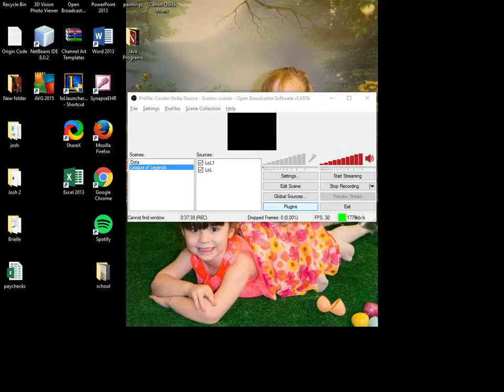Eepzilla plays League of Legends - WarWick #1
Warwick - King of the jungle.  Jungling, Roaming, Killing. Fed, Fed, Fed = DED, DED, DED!